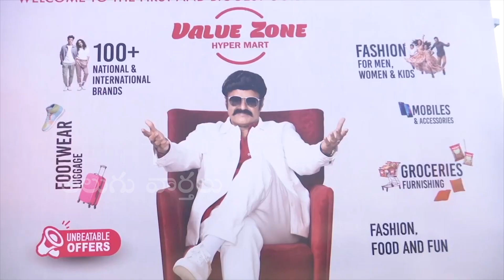జగన్ పై ఒక్కసారిగా బాలయ్య ఉగ్రరూపం 🔥: Balakrishna Serious Comments On CM Jagan | Pawan Kalyan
WATCH :  Balakrishna Serious Comments On CM Jagan | Pawan Kalyan